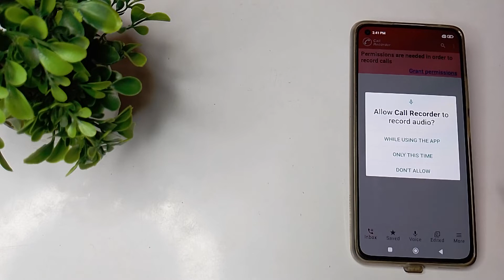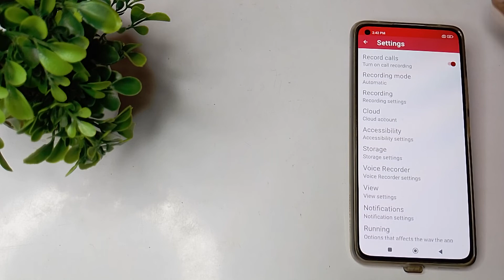How to enable call recording in Xiaomi mi 11 lite mobile in hindi